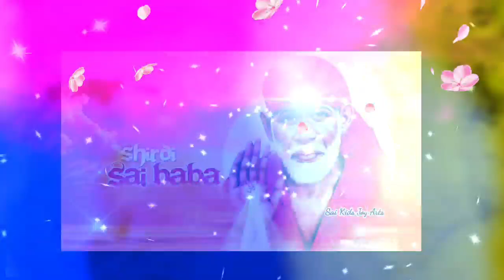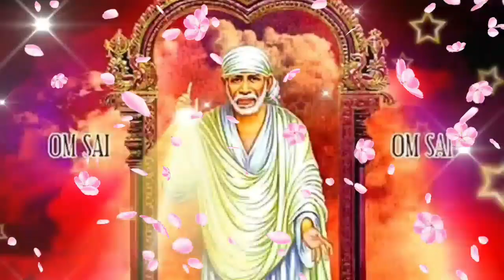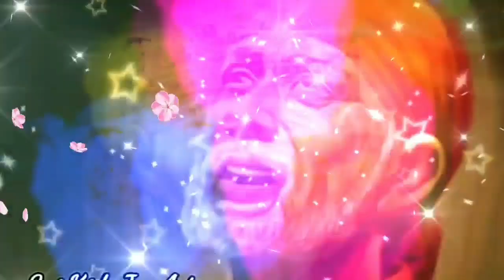Sai Baba advice in Tamil | Sai Baba message in Tamil | Sai Baba blessings daily messages Tamil